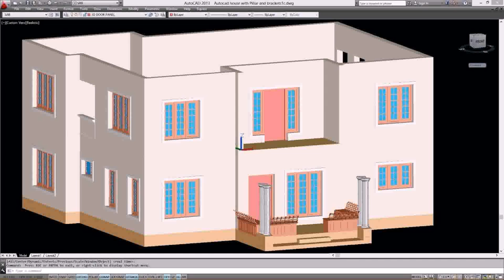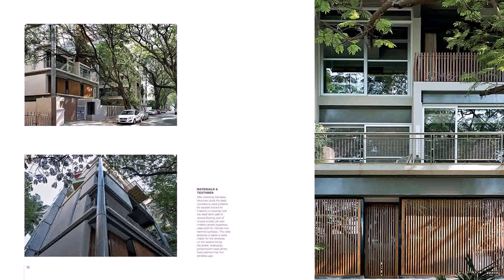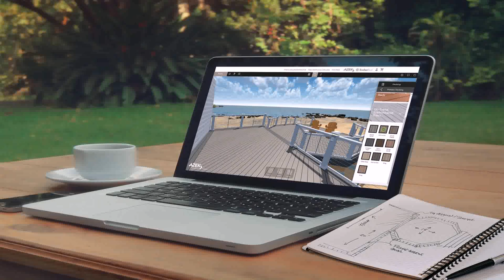Roof Railing Design House India